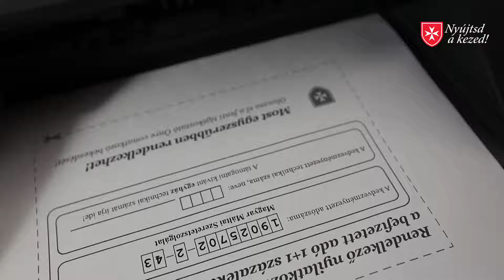Nyújtsd a kezed! - Magyar Máltai Szeretetszolgálat 1% - idősgondozás